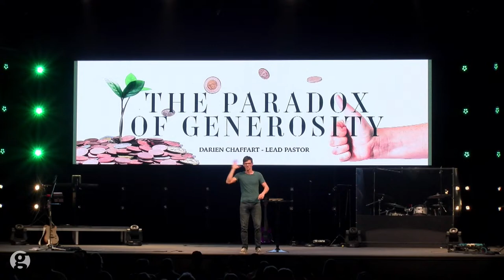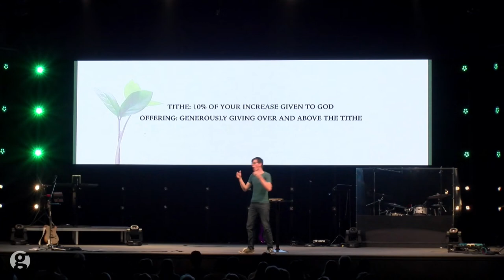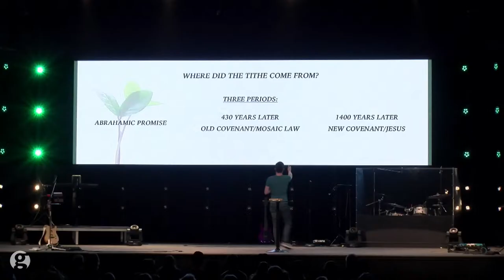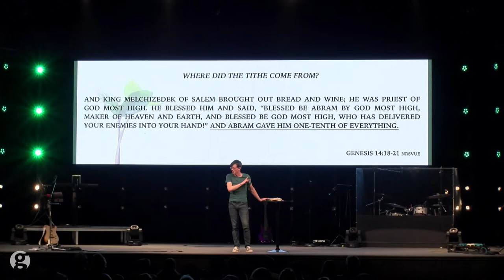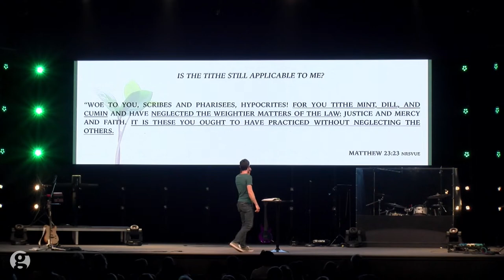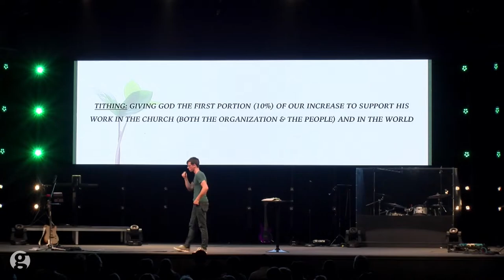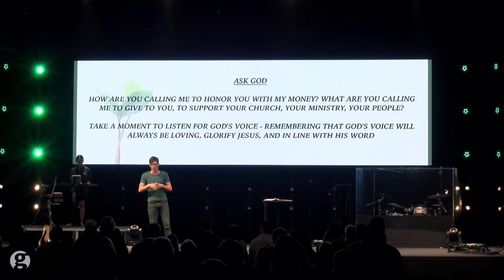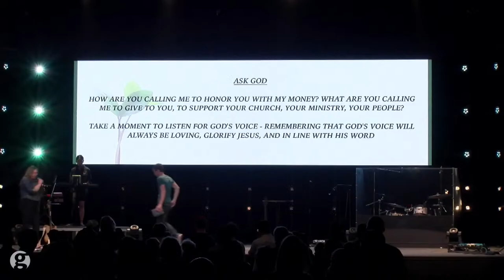The Test of a Tenth | Darien Chaffart | Gateway Alliance Church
Join as we step into week three of our series, The Paradox of Generosity where Pastor Darien dives into what the tithe is and how it allows God to see what holds our hearts. Check out and share this week's message with a friend!

Join us for church online every Sunday at 10:30am (MST).

If you received Christ through this message, let us know!

We would love to hear how God is touching your life through this ministry! Share your story with us by connecting with us here: gateway.ac/connect

If you would like to support Gateway financially you can give online through our website by clicking here: gateway.ac/give